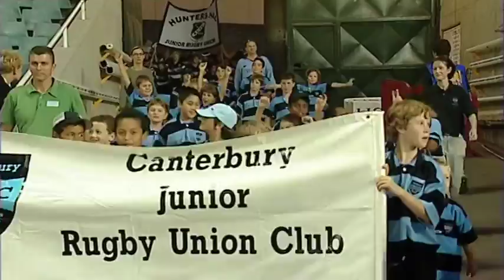Max At Aussie Stadium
Max Dorn at Aussie Stadium, parading with junior Rugby teams. 2006, maybe?